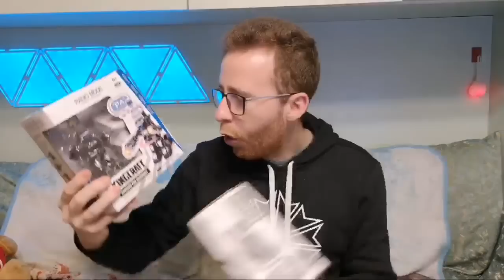UNBOXING... Della BEFANA!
🔧 ATTREZZATURA UTILIZZATA 🔧